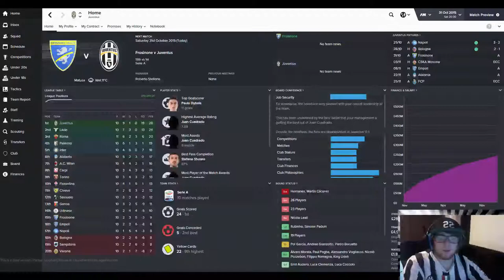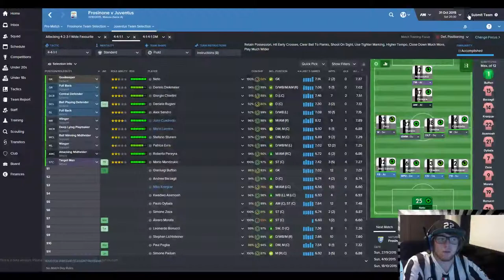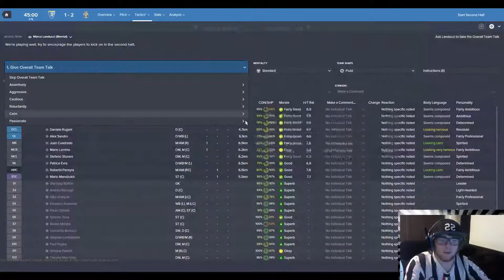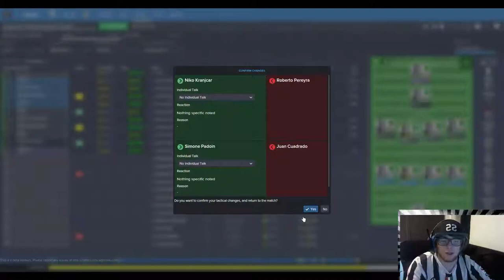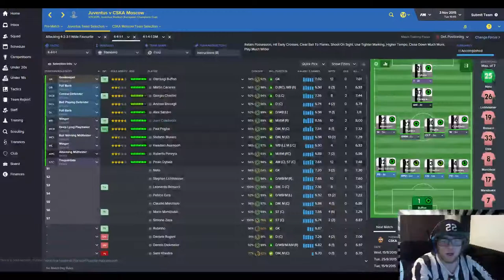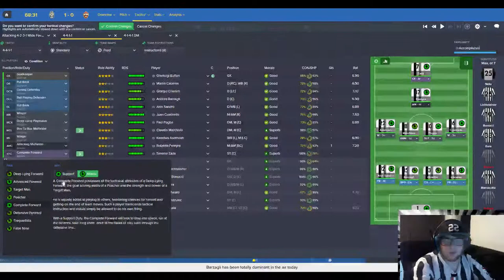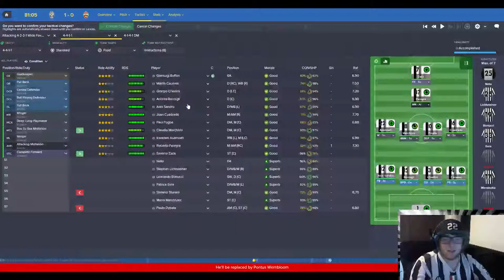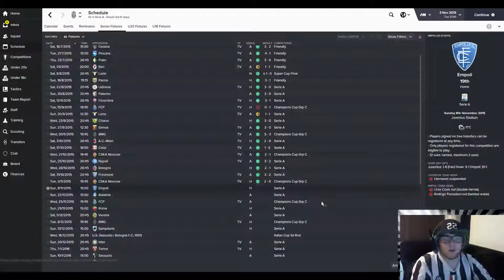Juventus | Episode 5 | Turning Things Around | Football Manager 2016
Hi everyone and welcome to the newest series on my channel with Juventus in Italy's Serie A. Our aim of this series is to start our season better than Juventus this season and continue to push for the ultimate prize, the UEFA Champions League. We will be testing the Football Manager 2016 BETA!